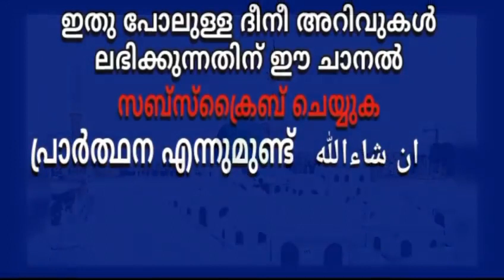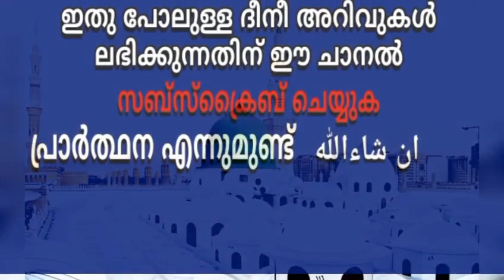മദീനയിൽ നബിയുടെ ഖബറിനരികെ സംഭവിച്ചത് | Madeena story 2023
മദീനയിൽ നബിയുടെ ഖബറിനരികെ മോഷ്ടാവ് പിന്നെ സംഭവിച്ചത് | Madeena story 2023
.ففي عام 557 هجريًا في عهد الملك العادل نورالدين زنكي رأى في الرؤيا النبي صلى الله عليه وآله وسلم وهو يشير إلى رجلين أشقرين ويقول: "انجدني، أنقذني من هذين".فاستيقظ نورالدين زنكي فزعَا، ثم توضأ وصلى ونام، فرأى نفس المنام مرة أخرى بعينه، فاستيقظ وصلى ونام، فرآه أيضًا بنفس تفاصيله مرة ثالثة، حينها علم أن الأمر جلل، فاستيقظ وقال: "لم يبق نوم".وكان لنورالدين زنكي وزير من الصالحين يقال له جمال الدين الموصلي، فأرسل إليه، وحكى له ما وقع له، فقال له: وما قعودك؟ اخرج الآن إلى المدينة النبوية، واكتم ما رأيت فتجهز في بقية ليلته، وخرج إلى المدينة، وفي صحبته الوزير جمال الدين .فقال الوزير: وقد اجتمع أهل المدينة في المسجد: "إن السلطان قصد زيارة النبي صلى الله عليه وآله وسلم"، وأحضر معه أموالًا للصدقة، فاكتبوا من عندكم. فكتبوا أسماء أهل المدينة كلهم، وأمر السلطان بحضورهم.وكل من حضر يأخذ يتأمله ليجد فيه الصفة التي أراها النبي صلى الله عليه وآله وسلم له فلا يجد تلك الصفة، فيعطيه ويأمره بالانصراف، إلى أن انفضت الناس.فقال نورالدين زنكي: هل بقي أحد لم يأخذ شيئًا من الصدقة؟قالوا: لا. فقال تفكروا وتأملوا.فقالوا: لم يبق أحد إلا رجلين مغربيين لا يتناولان من أحد شيئًا، وهما صالحان غنيان يكثران الصدقة على المحاويج. فانشرح صدره وقال: علي بهما.فأُتي بهما فرآهما الرجلين اللذين أشار النبي صلى الله عليه وآله وسلم إليهما بقوله: "انجدني .. أنقذني من هذين". فقال لهما: من أين أنتما؟ فقالا: من بلاد المغرب، جئنا حاجين، فاخترنا المجاورة في هذا المقام عند رسول الله صلى الله عليه وآله وسلم. فقال: أصدقاني، فصمما على ذلك.فقال نورالدين زنكي: أين منزلهما؟ فأخبر بأنهما في رباط بقرب الحجرة النبوية الشريفة. وأثنى عليهما أهل المدينة بكثرة الصيام والصدقة، وزيارة البقيع وقباء، فأمسكهما وحضر إلى منزلهما، وبقي السلطان يطوف في البيت بنفسه، فرفع حصيرًا في البيت، فرأى سردابًا محفورًا ينتهي إلى صوب الحجرة الشريفة، فارتاعت الناس لذلك.فقال نورالدين زنكي: أصدقاني حالكما! وضربهما ضربًا شديدًا، فاعترفا بأنهما نصرانيان، بعثهما النصاري في حجاج المغاربة، وأعطوهما أموالاً عظيمة، وأمروهما بالتحيل لسرقة جسد النبي صلى الله عليه وآله وسلم، وكانا يحفران ليلًا، ولكل منهما محفظة جلد على زي المغاربة، والذي يجتمع من التراب يجعله كل منهما في محفظته، ويخرجان لإظهار زيارة البقيع فيلقيانه بين القبور، وأقاما على ذلك مدة، فلما قربا من الحجرة الشريفة أرعدت السماء وأبرقت، وحصل رجيف عظيم بحيث خيل انقلاع تلك الجبال، فقدم السلطان صبيحة تلك الليلة.فلما اعترفا، وظهر حالهما على يديه، ورأى تأهيل الله له لذلك دون غيره، بكى نورالدين زنكي بكاءً شديدًا، وأمر بضرب رقابهما.ليس ذلك فحسب، بل أمر نورالدين زنكي بحفر خندق عظيم حول الحجرة النبوية الشريفة كلها، وأمر بإحضار رصاص عظيم، وأذيب ذلك الرصاص، وملأ به الخندق، فصار حول الحجرة الشريفة سورٌ من الرصاص ليس له باب ولا مدخل إلى القبر النبوي الشريف.

 مصادر:- كتاب "الروضتين في أخبار الدولتين" - لأبي شامة.- كتاب "البداية والنهاية" – ابن كثير.- كتاب "الدر الثمين في سيرة نور الدين" - ابن قاضي شهبة.- كتاب " وفاء الوفا بأخبار دار المصطفى" – السمهودي.- كتاب "شذرات الذهب" - ابن العماد.- كتاب "نزهة الناظرين" – البرزنجي.

nabi
5 nabi
fabri fibra
ya nabi
nabi isa
nabi nuh
nabi hud
nabi adam
nabi musa
nabi daud
nabi clip
mera nabi
kisah nabi
nabi yusuf
nabi yunus
nabi harun
maabo nabi
zinda nabi
nabi zinda
nabi hidir
nabi ilyas
nabi uzair
nabi ciise
nabi amaan
nabi muuse
fakta nabi
nabi nuh as
nabi isa as
nabi ya'qub
nabi shaleh
pyaara nabi
4 zinda nabi
nabi haidir
arabic naat
nabi khidir
nabi musa as
rabi ul awal
cerita nabi